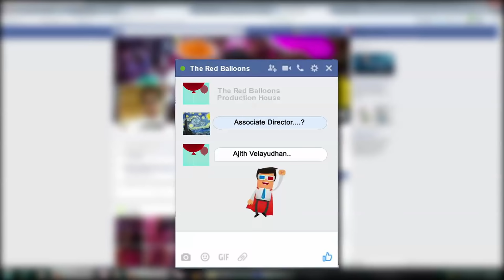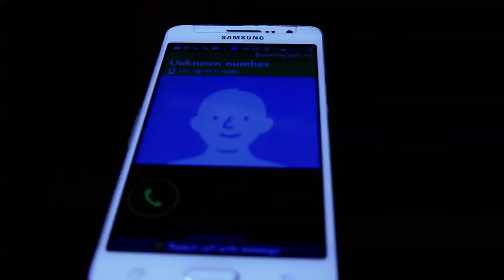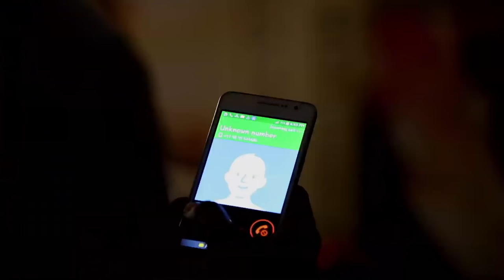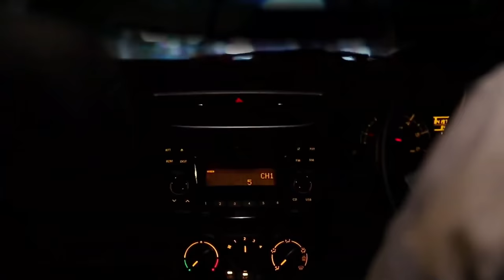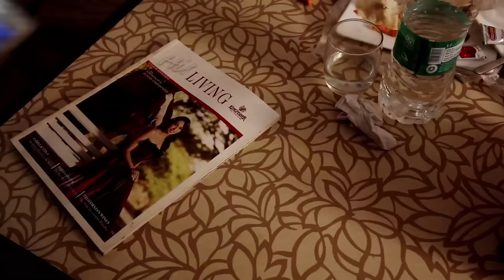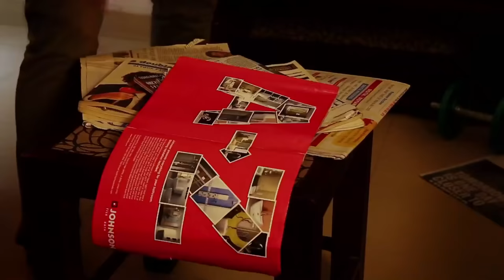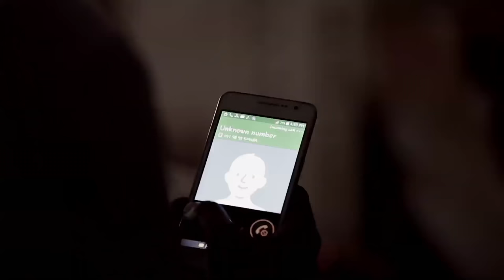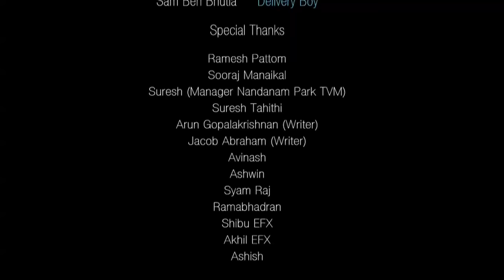Starry Night - New Malayalam Short Film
Watch Starry Night Love trap may be a honey trap , bachelors beware  Malayalam Short film 2016

The Red Baloons Productions
Director : Jeevan Neburajan
Story : Arun Raj
Screenplay : Rejikumar
Editor : Vijay V 3G
DOP : A. M.Manoaj
Associate Director : Ajith Velayudhan